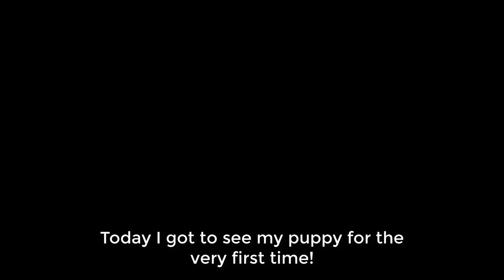Seeing my puppy for the first time (Assistance Dog)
Today I saw my puppy for the very first time. I don't know which one of the puppy's I'm getting but I'll find out soon. I'm super excited that I've met my Blue for the first time.